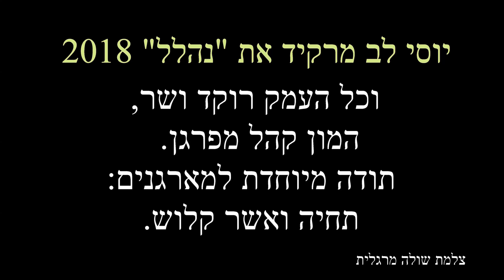יוסי לב הללויה נהלל movie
נהלל רוקדת ושרה את זה לא רואים כל יום.  יוסי לב מוביל את השירה הסוחפת... 70 למדינת ישראל ותראו כמה שמחה ישנה בקהל  פרגון  ועוד פרגון למארגנים ולכל הנגנים , לפחות 50 נגנים ניגנו ולחלקם כבר לא היו מיקרופונים  ושמעו את כולם... תודה רבה יופי של ערב . תהנו כמוני